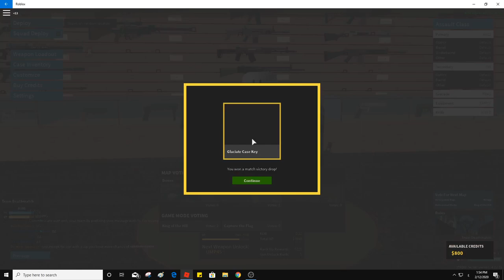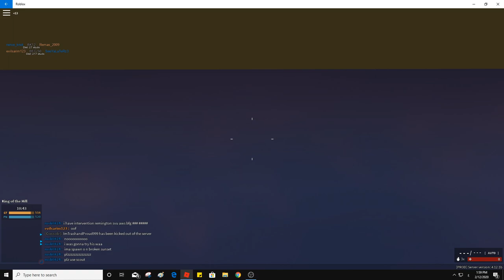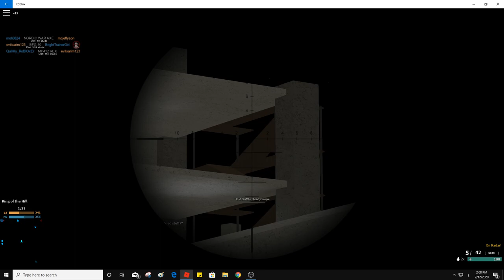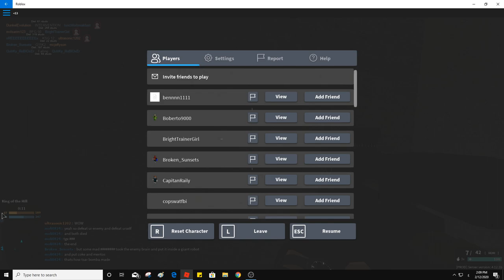Roblox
Yosef Anan#9239